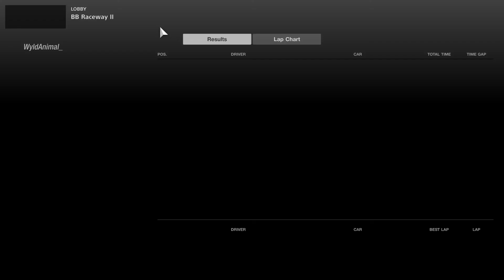Gran Turismo®SPORT_20190902214921